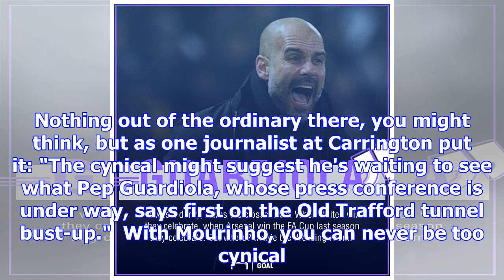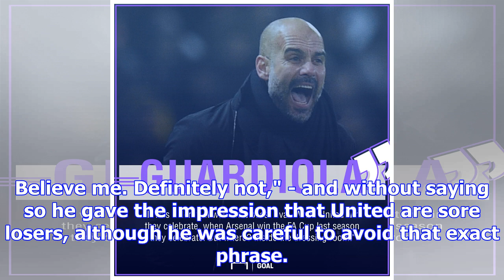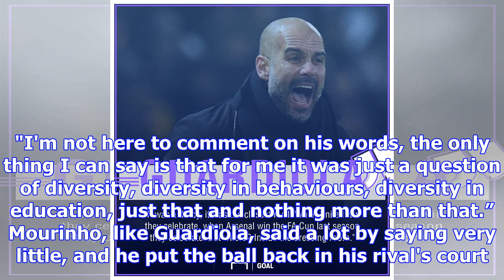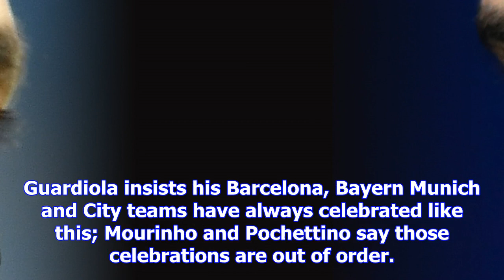The bad blood is back! mourinho and guardiola blame each other for derby row | goal.com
Jose Mourinho was late for his Manchester United press conference on Tuesday afternoon. Nothing out ...